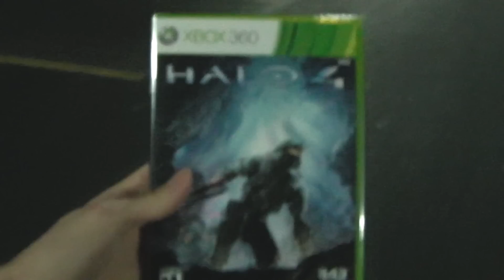Halo 4 Midnight Release Launch Party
Recorded at Eastport Plaza in SE Portland, OR.